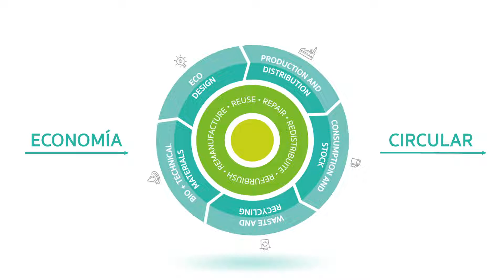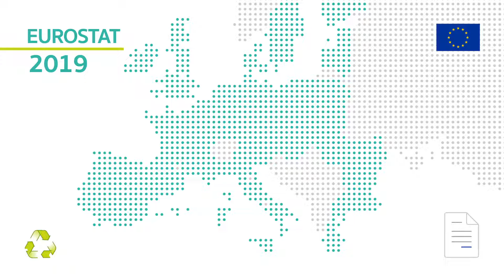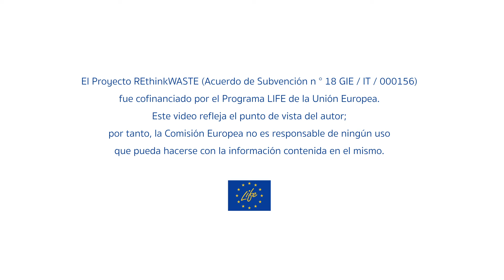La contribución de las autoridades locales a la economía circular. Los enfoques PxG y GxC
¿Qué pueden hacer las autoridades locales para desempeñar un papel clave en la transición hacia una economía circular? Este video de animación se centra en los objetivos de la UE, las técnicas más innovadoras y, sobre todo, en dos herramientas para impulsar a los generadores de residuos hacia hábitos sostenibles: PxG y GxC.